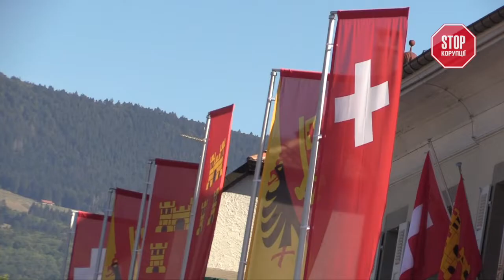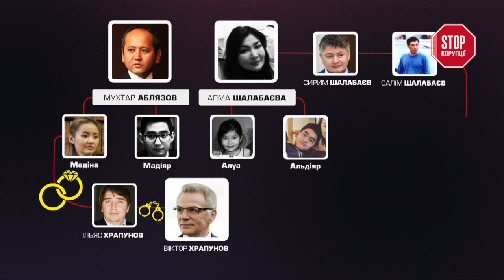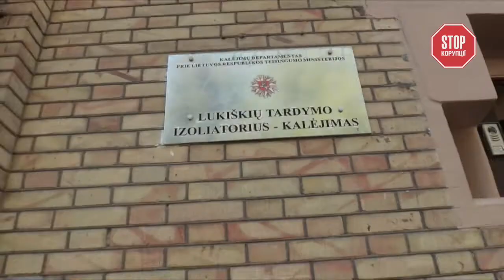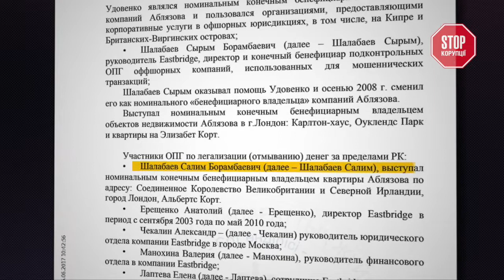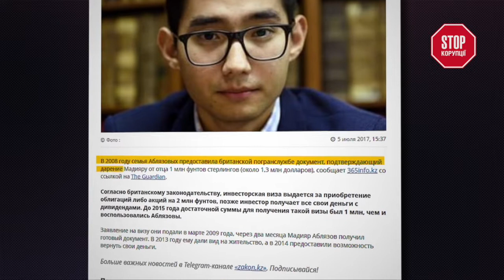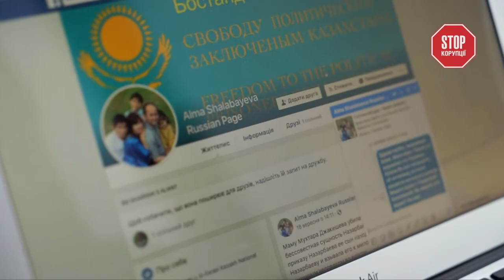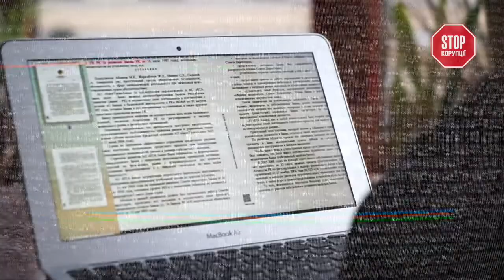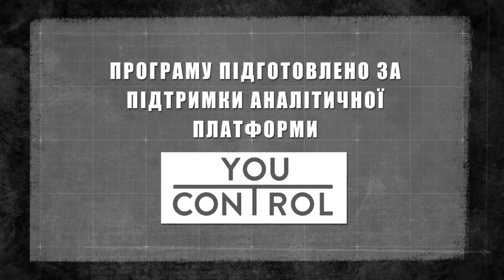«Стоп Корупції» | ВИПУСК 180